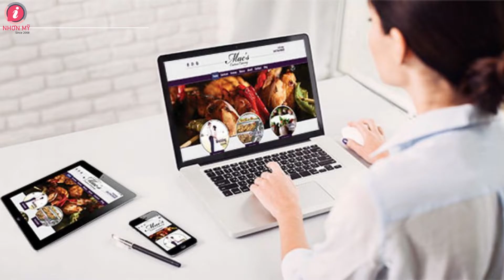Thiết kế website bán hàng online trọn gói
Thiết kế website bán hàng online trọn gói | Nhơn Mỹ

Bạn đang gặp vấn đề với website
Bạn là doanh nghiệp mới chưa có website để kinh doanh trực tuyến
Website cũ chưa xứng tầm với doanh nghiệp của bạn
ĐỪNG LO! NHƠN MỸ SẼ GIÚP BẠN

Hãy thiết kế cho mình riêng mình một website bán hàng online.

- Tăng độ nhận diện thương hiệu: Khi sở hữu website bán hàng online, thương hiệu bạn sẽ được mở rộng và được nhiều người biết đến trên mạng Internet.
- Tăng doanh thu bán hàng. Website bán hàng bạn sở hữu có thể tự do đăng tải thông tin sản phẩm, giá bán, bình luận/đánh giá sản phẩm để khách hàng có thể mua hàng trực tiếp từ website của bạn.
- Tăng thêm mức độ uy tín khi quảng cáo online. Khi có được trang website bán hàng online bạn có thể tối ưu được mọi thông tin chi tiết trên quảng cáo và tạo được dấu ấn trong lòng khách hàng.
Đến với Nhơn Mỹ, với đội ngũ kỹ thuật lành nghề mang đến cho bạn dịch vụ thiết kế website bán hàng online trọn gói với giá cả phù hợp. Đặc biệt dịch vụ bảo hành trang web trọn đời.
Cảm ơn bạn đã quan tâm theo dõi.
Cre: Thạch Hảo
🏠 1448 Đường 3/2,  Phường 2, Quận 11, TP.HCM